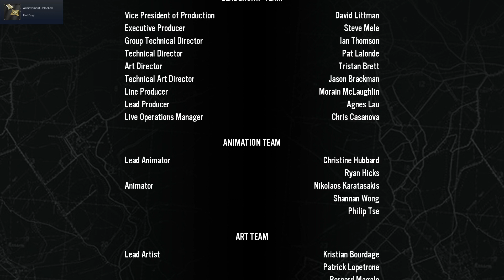Company of Heroes 3 | Italy Operation | Part 19 | Finale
Company of Heroes 3, Italy, Only gameplay, no talking, Enjoy.